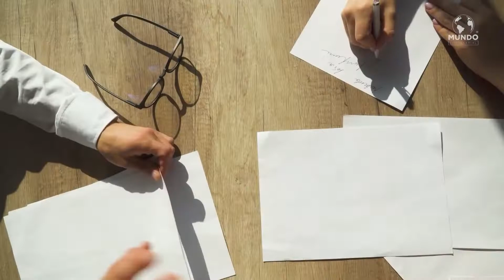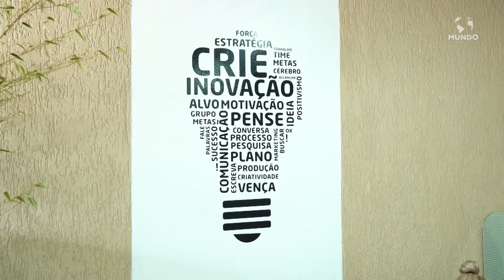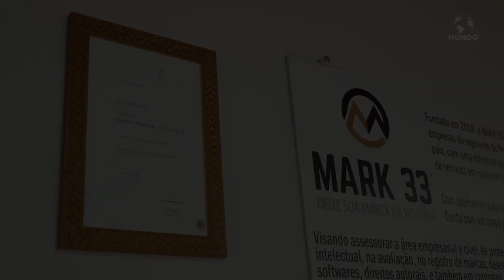MARK 33 - SÃO PAULO/SP - MUNDO EMPRESARIAL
Fundada em 2018, a Mark 33 é constituída por um time de profissionais especializados e prontos para atender aos mais abrangentes serviços relacionados à Propriedade Industrial e Intelectual. A Mark 33 criou o primeiro portal de serviços de registros 100% online para atender com excelência em todo o território nacional, e até fora do país!